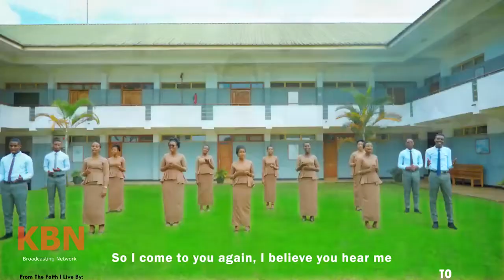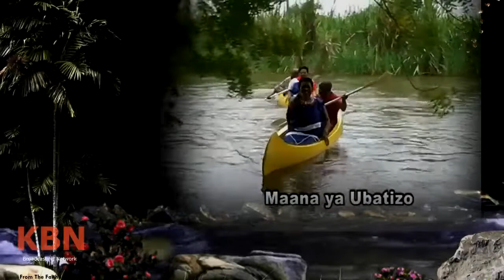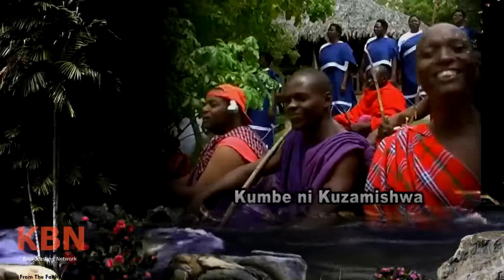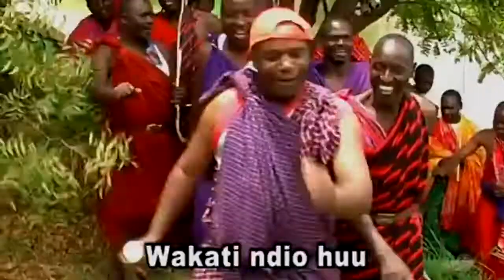KESHA LA ASUBUHI | 20 MAY 2024 | MMEBATIZWA KATIMA MAUTI NA UFFUO WAKE